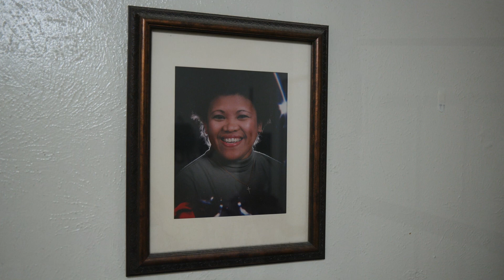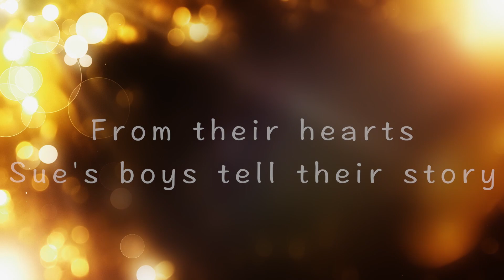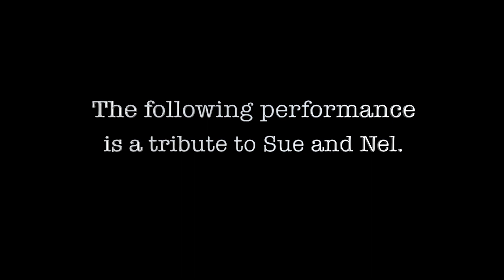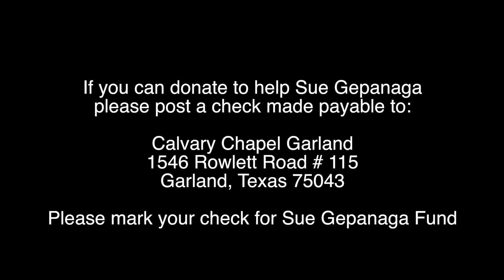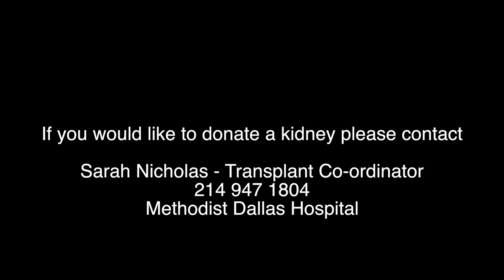Sue Geppanaga kidney needs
After watching this video would you please pray for Sue Gepanaga and consider donating to her kidney transplant fund